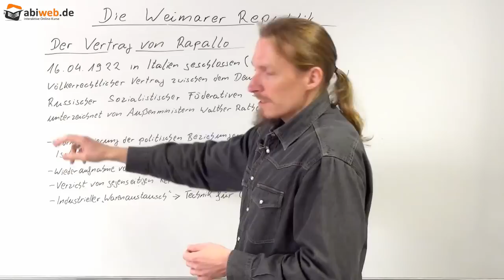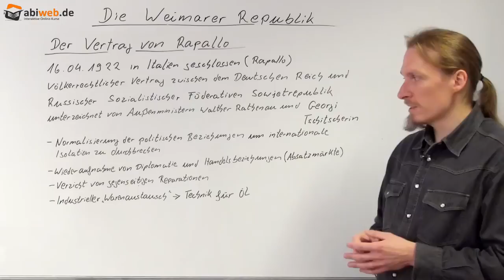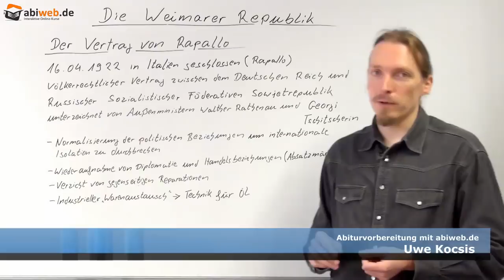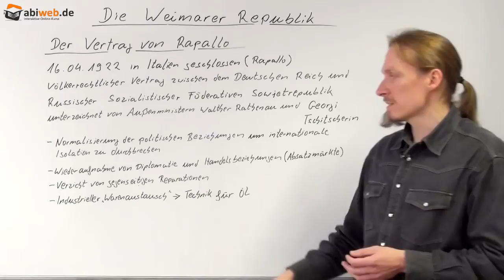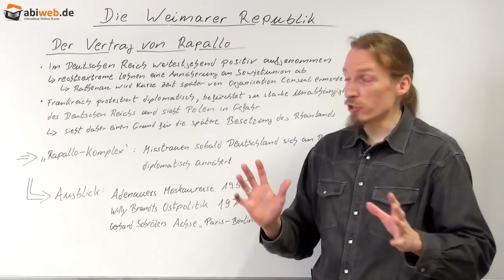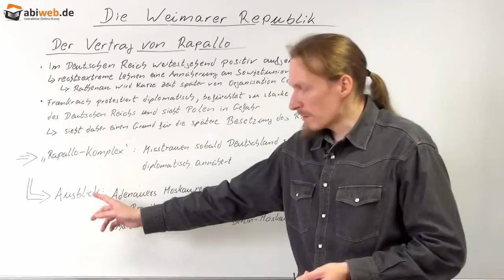Die Weimarer Republik - Der Vertrag von Rapallo - Abitur Geschichte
Der Vertrag von Rapallo, der Weimarer Republik. Für das Abitur in Geschichte.